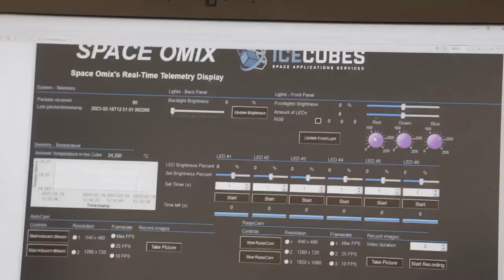Astronaut Sultan Al Neyadi presents Maleth project from the International Space Station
Astronaut Sultan Al Neyadi is participating in the MALETH research project aboard the International Space Station. This project aims to advance medicine for treating type 2 diabetes and is a collaborative effort between international entities, including the Mohammed Bin Rashid Space Centre, SpaceOmix, University of Malta, MCAST and MG2i.

Video credits: NASA / ESA / SpaceX / Leonardo Barilaro - MCAST

The Malta College of Arts, Science and Technology (MCAST) and MG2i, MCAST Gateway to Industry,  are proud to announce their first-time participation on a space bioscience experiment launching on a commercial re-supply mission (CRS27) by SpaceX to the International Space Station (ISS) on March 15th, 2023. This mission marks the third space bioscience experiment for the University of Malta and the first time participation for MCAST, and it is yet another significant milestone for both institutions.

The experiment, titled “Microgravity effects on microbiome studies of Diabetic Patients,” aims to investigate how microgravity affects the behavior of foot ulcer microbiomes, a major complication encountered in most patients inflicted with Type 2 Diabetes Mellitus that regularly have to undergo surgery for amputation. The project is a true international collaboration between the University of Malta and a number of respected Institutions in the field facilitated by Spaceomix in conjunction with Space Applications Services from Brussels, Belgium; Weill Cornell Medicine, New York, USA; King Faisal Specialist Hospital & Research Centre, Jeddah, Saudi Arabia; Metavisionaries based in Oxford, UK and the Mohammed Bin Rashid Space Centre (MBRSC) whose astronaut forms part of NASA’s Crew-6 and scheduled to handle Maleth III in space. MCAST will participate in this mission for their first time by holding a number of seminars, and workshops proposed for their students to learn more about the design of experiments, payload integration and electronics involved and 3D printing of cubesats intended for space applications.

This project is an exciting opportunity for the local Academic Institutions and other entities to contribute to the global scientific community and advance our understanding of the impact of microgravity on a wide range of scientific subjects including cell biology. The results of this experiment could lead to breakthroughs in life science research and treatment modalities. Other avenues of research that will benefit from this project include computer sciences, machine learning, engineering and sciences.

Professor Joseph Borg leading this project, stated, “We are thrilled to be embarking on our third space bioscience experiment, and we are honored to be collaborating with a number of key partners both local and international that include MCAST, Space Applications Services, Weill Cornell Medicine, King Faisal Specialist Hospital & Research Centre, Metavisionaries and the MBRSC. This project should serve as a testament to the innovative research being conducted at the University of Malta and identifying common avenues with MCAST, on how to contribute jointly to the advancement of scientific knowledge.”

Dr Leonardo Barilaro, Senior Lecturer in Aerospace Engineering from  MCAST, also expressed his enthusiasm for the collaboration, stating, “This is an excellent opportunity for MCAST to participate in cutting-edge scientific research and collaborate with renowned institutions from around the world. Our participation in this project highlights our commitment to innovation and excellence in education and research.”

Dr Barilaro also composed a new space music composition that is stored on the onboard computer of the experiment and will be broadcasted to Earth.

The experiment was launched on March 15th, 2023, aboard a SpaceX Falcon 9 rocket from Cape Canaveral, Florida, and will be conducted on the ISS by the Emirati astronaut Dr Sultan AlNeyadi as part of the Crew-6 mission. All connections are monitored by Arkafort Ltd. who will relay connectivity between Malta and the ISS.

For more information about this project, please contact [Professor Joseph Borg on for University of Malta and Dr Leonardo Barilaro on for MCAST